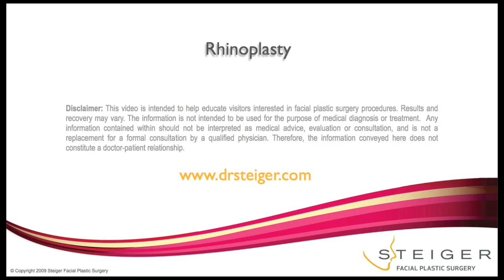South Florida Rhinoplasty (Nose Reshaping)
This is a patient video testimonial after Rhinoplasty to repair a hump on the nose and straighten a crooked nose on a male.  Before and after photos are seen and a video testimonial is recorded.